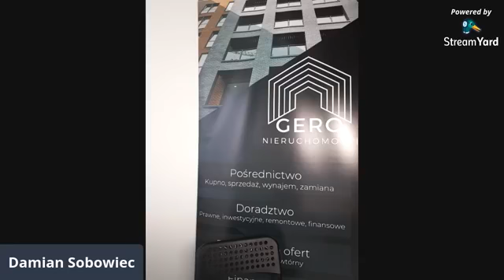W jaki sposób robić zdjęcia nieruchomości w małych miastach!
Zapraszamy do współpracy! Nasze biuro nieruchomości obsługuje miasta Sandomierz, Tarnobrzeg, Stalowa Wola